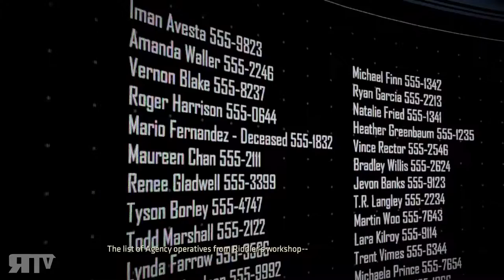BATMAN SEASON 2: THE ENEMY WITHIN - EPISODE 1 PART 4: ENIGMA - Gameplay Walkthrough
Xbox Live: Nanjiroh
PSN: Nanjiroh130
Steam: Projekt X